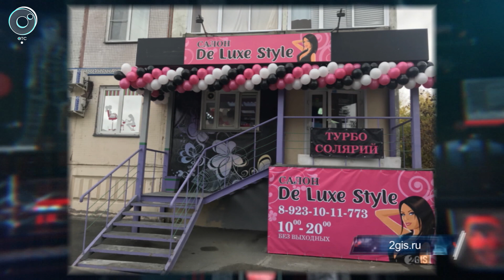Кто виноват? Мать обвинила сотрудницу парикмахерской в избиении ребёнка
Громкий инцидент с пострадавшим несовершеннолетним произошел у салона красоты на Дуси Ковальчук. Мама мальчика заявила, — её сына избила сотрудница парикмахерской безо всякой причины. Однако, работники салона уверяют, что наоборот — это они страдают от малолетних хулиганов.

В разговоре с корреспондентом портала «Сибкрай», сотрудники индустрии красоты уверяли, что группа детей их буквально терроризировала некоторое время. Забрасывали двери камнями, матерились, плевались в посетителей. Во время последнего хулиганства и был остановлен один ребенок.

Со слов его мамы — теперь он весь в ссадинах, ушибах и с компрессионным переломом позвонка. В ситуации уже разбирается следственный комитет.

Елена Лыкова, программа «Экстренный вызов» на ОТС